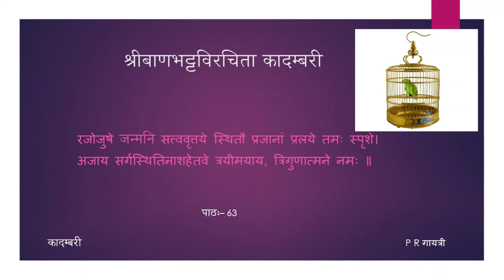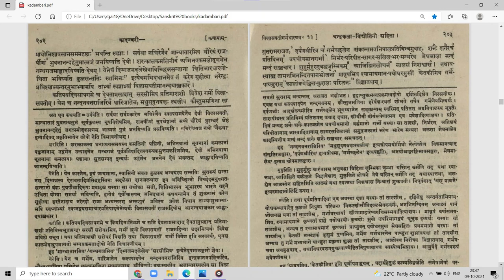कादम्बरी (पूर्वभागः) - कथा - पाठः ६३ (Tamil Lecture)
पाठः ६३ — स्वप्नम् , विलासवतीगर्भधारणम्